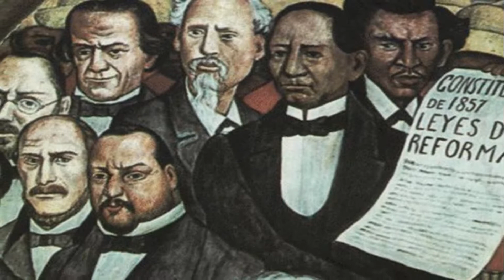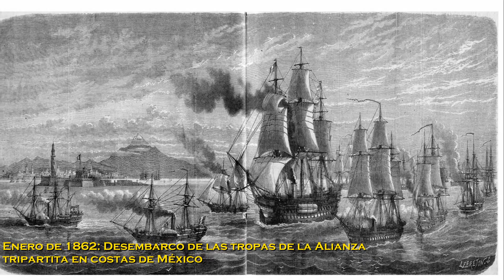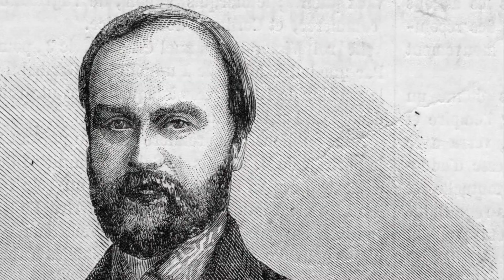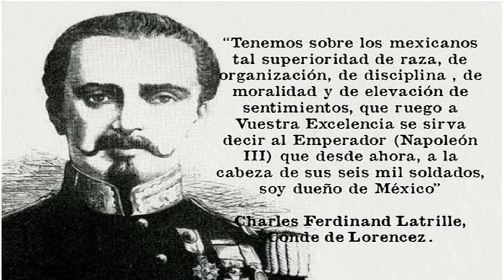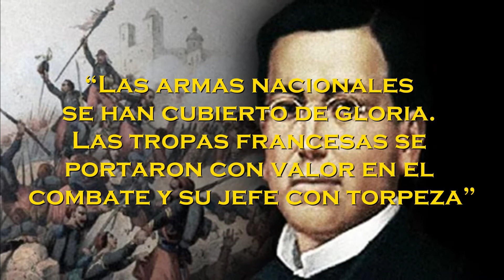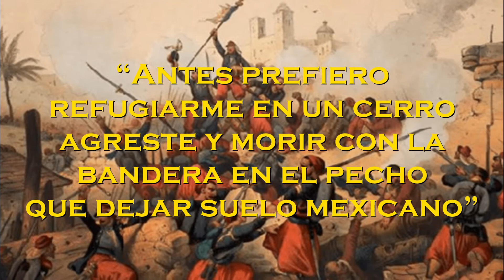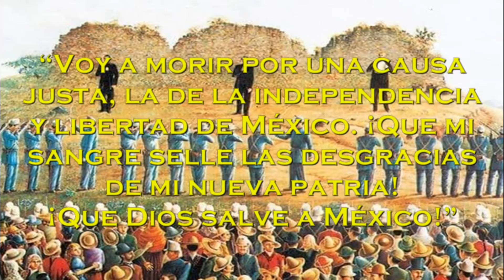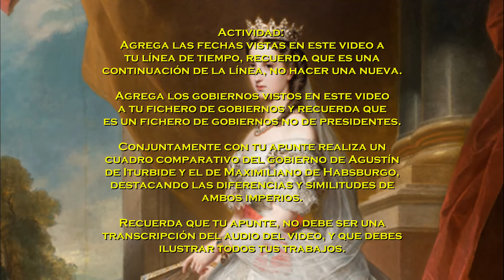EN BUSCA DE UN SISTEMA POLÍTICO (PARTE II) LA INTERVENCIÓN FRANCESA Y EL SEGUNDO IMPERIO (1862-1867)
Tras el estallido de la guerra de reforma, y la victoria de los liberales, el país se sumió en una crisis económica que le costó el inicio de una nueva guerra contra Francia.

► NO OLVIDES BUSCAR LA MAQUINITA ESCONDIDA EN EL VIDEO Y COMENTA "LOGRADO" EN LOS COMENTARIOS

ÍNDICE:
01:28 :TEMA Y APRENDIZAJE ESPERADO
02:04 :FINANZAS DEBILES Y LA CONVENCIÓN DE LONDRES
03:16 :LOS TRATADOS DE LA SOLEDAD
05:05 :LOS PLANES DE NAPOLEÓN III
05:58 :LA BATALLA DE PUEBLA
08:42 :"LAS ARMAS NACIONALES SE HAN CUBIERTO DE GLORIA"
09:57 :EL SEGUNDO IMPERIO
12:00 :UN MONARCA LIBERAL
12:52 :EL PRESIDENTE PEREGRINO
13:48 :UN IMPERIO QUE SE DERRUMBA
14:57 :LA CAIDA DEL EMPERADOR
16:24 :EL TRIUNFO DE LA REPÚBLICA
17:16 :ACTIVIDADES

CRÉDITOS MUSICALES:
► Música proporcionada por Tu música sin copyright TMSC​
► Canción: Epic Battle By PeriTune